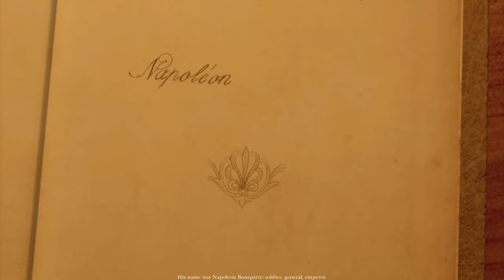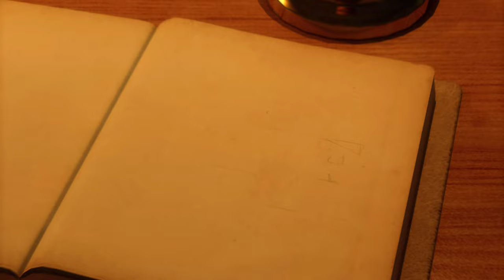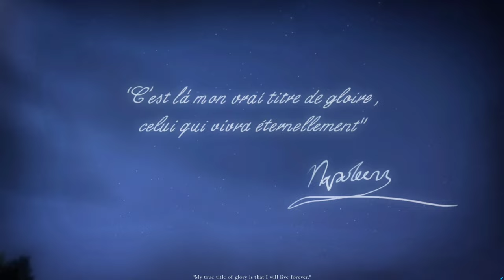Napoleon: Total War | Napoleon's Campaigns | 4k/60fps | Walkthrough Gameplay No Commentary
History is as yet unwritten

From the early Italian campaign to the battle of Waterloo, Total War: NAPOLEON covers two decades of relentless battles, a backdrop of a world in flames against which the story of an extraordinary military career unfolds.

Whether you play as the legendary general or against him, the outcome of war can never be guaranteed. The course of history relies on your ability to lead your troops through the most intense battles as never seen before in a Total War game.